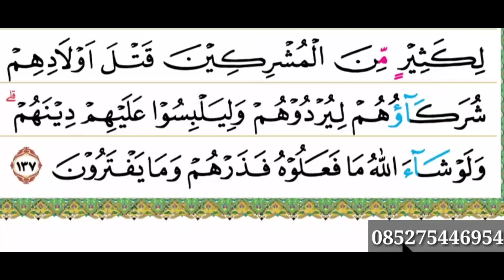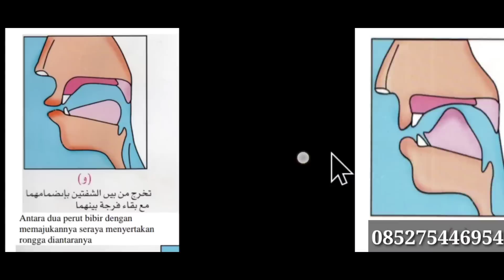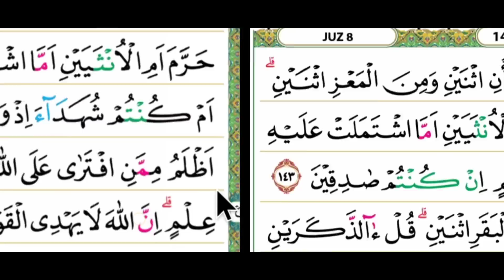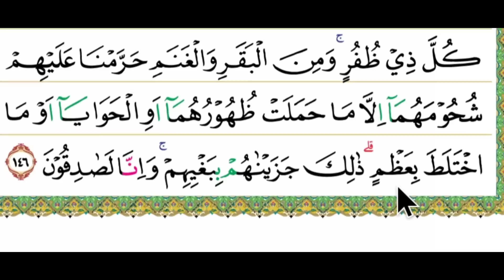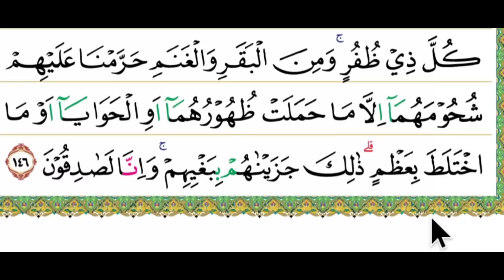cara latihan membaca al qur'an biar mudah dan bagus, pakai nada ini saja